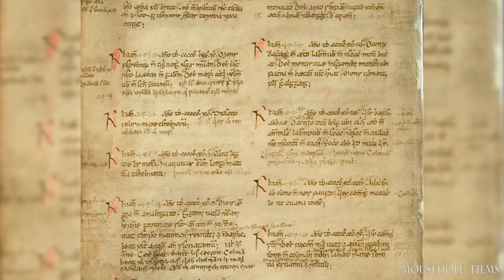The Village on the Loch - Trailer 1 - History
Mousehole Films latest documentary feature 'The Village on the Loch' will have it's first preview screenings this Summer! Watch out for more details and our five teaser trailers over the next two weeks. In Trailer 1, St Fillans archivist Jim Brierley, takes us on a journey back through time in search of the real St Fillan.

The kit we use

Manfrotto Pro Light Backpack (quick access)
Manfrotto Professional Backpack (long lens)
Atomos Ninja V Recorder
DJI Ronin-S/SC Gimble
GVM Motorized Camera Slider
GH52 memory card - Sandisk Extreme Pro
Panasonic LUMIX GH5S
GH3 Memory Card
2x135W Studio Lighting Kit
Dimmable High Power LED on Camera Panel
RØDE VideoMic Pro Compact Microphone
Manfrotto Carbon Fibre tripod
Manfrotto aluminium tripod
Canon telephoto lens (EF 75-300mm F4.0-5.6)
Sigma sport telephoto lens (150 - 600mm f5-6.3)
Panasonic Battery Grip
Lumix DMC-GH3 Bundle
Lumix GH3

Mousehole films is an independent production company based out of Scotland specializing in Natural history and environmental documentary.

We also produce corporate videos for our clients, examples of which can be found on this youtube channel. We also provide our footage as stock through pond5 but we can also be contacted directly for quotes and queries.